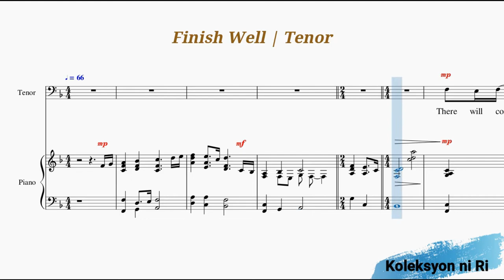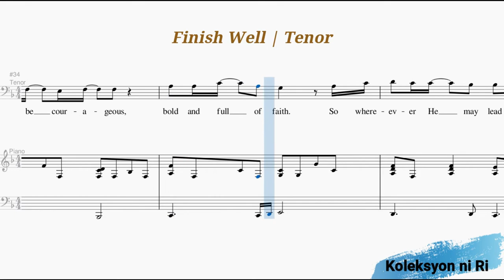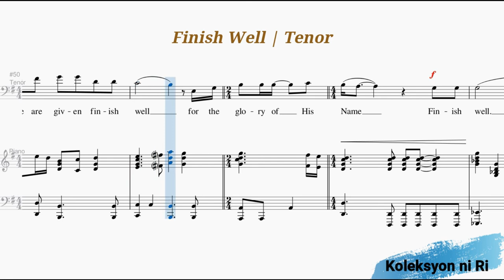Finish Well | Tenor | Vocal Guide Ptr. Hilary Nagallo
"FINISH WELL "
Words and Music by Michael Farren, Karen Peck Gooch, and Kenna Turner West
Arranged by Wayne Haun